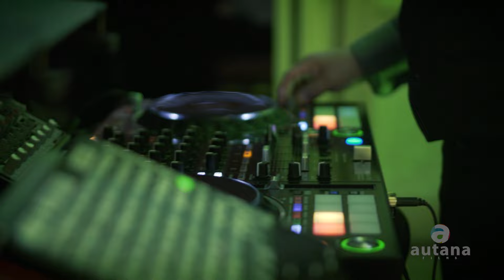DJ Gig Log #15 Dominican Party at New Jersey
Otro evento exitoso, esta vez celebramos los 80s de la Sra Carmen, junto a familiares y amigos.
Resumen de la mejor combinacion de musica, baile y buenas vibras.

Camera: Mayeli Morales

My gear:
Pionner DDJ-1000

Dj Lightning:
MFL S100 Led Strobe
100W RGB Stage Lighting

Dj Sound:
Electro Voice-EKX-18SP
Electro Voice-ZLX15PUS

Sony A6500
Sony A6000
Gopro Hero10
Insta360 RS